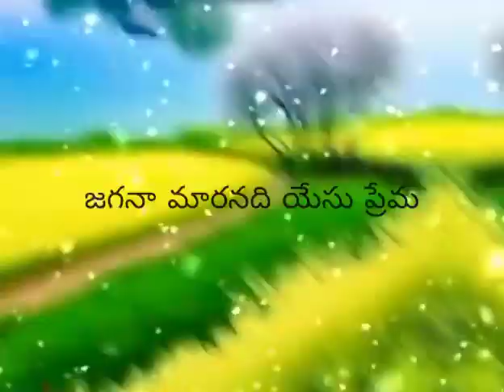నా యేసు ప్రేమ